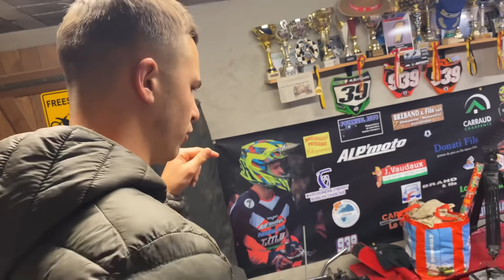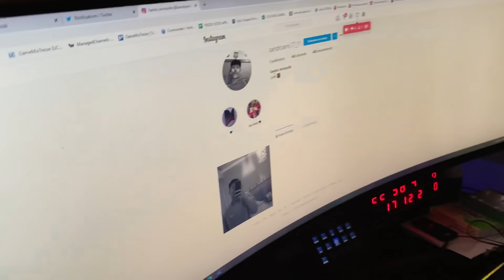OFFRE SA MOTO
Snap: tmb-939